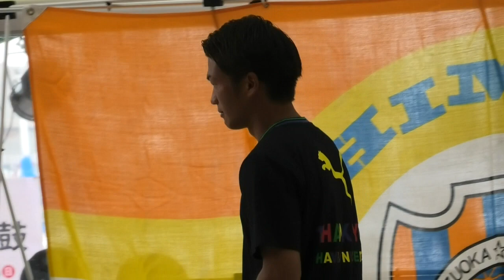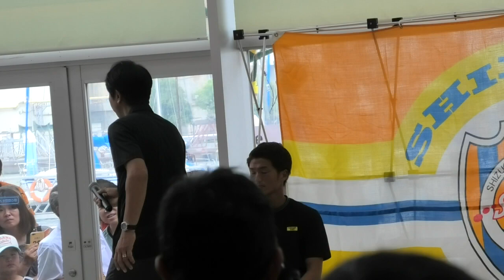エスパルス北川航也選手の欧州移籍激励会 in エスパルスドリームプラザ その１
J１・清水エスパルス、J３・藤枝MYFCを中心にTV中継では映らないスタジアムのシーンやアウェイ遠征のスタジアムまでの鉄道旅・スイフトでのドライブ旅や周辺観光を動画にして公開しております
清水エスパルスなどJリーグを生観戦してみたい方、スタジアムの雰囲気を楽しんで見たい方、アウェイ遠征旅行に興味ある方

Twitterフォロワーも募集中です